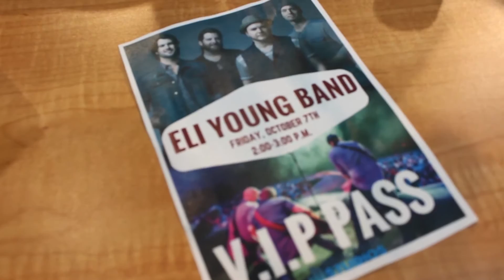Eli Young Band Visits Levine Children’s Hospital!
Eli Young Band made their first visit to Seacrest Studios at Levine Children's Hospital where they participated in a pumpkin decorating contest, took pictures, and even played a game of "Would You Rather"!